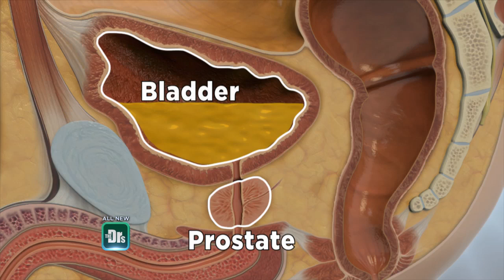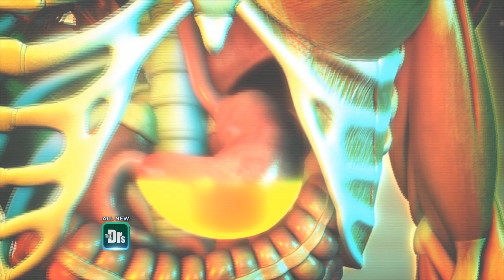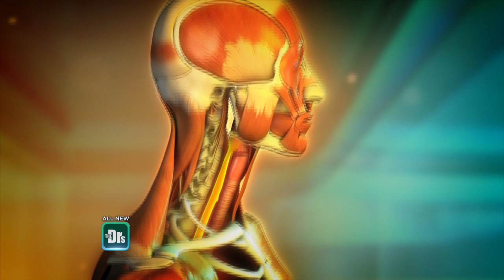What's Stealing Your Sleep?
Lack of sleep is a common problem in the United States. On The Doctors, Pfizer's Freda Lewis-Hall, M.D. and Dr. Travis Stork discuss some of the many causes of insomnia, a sleep disorder characterized by difficulty falling or staying asleep. Check your local listings to watch the show to learn more.